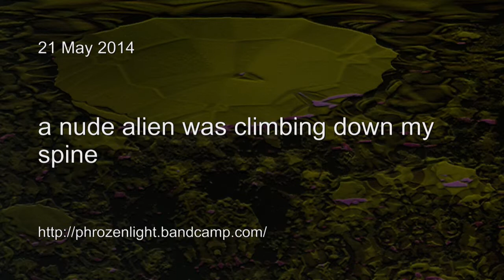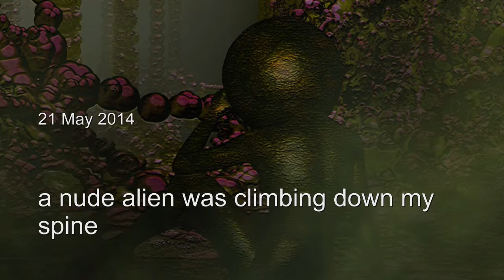Phrozenlight - a nude alien was climbing down my spine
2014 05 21 a nude alien was climbing down my spine

the only synth used was the MicroKorg & some FX

No Overdub, played in 1 take